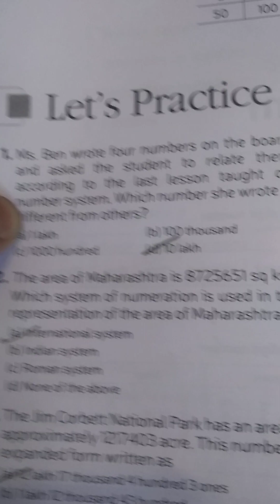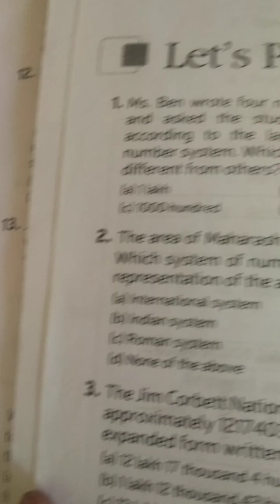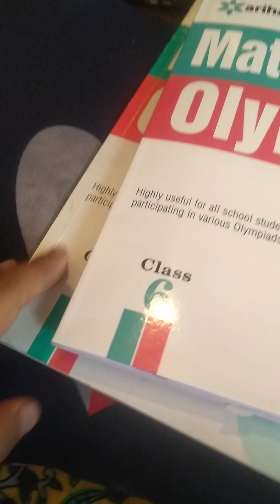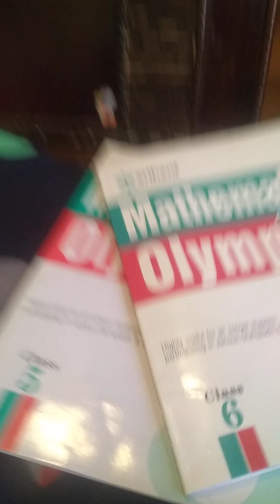The Biggest scam of Olympiad books